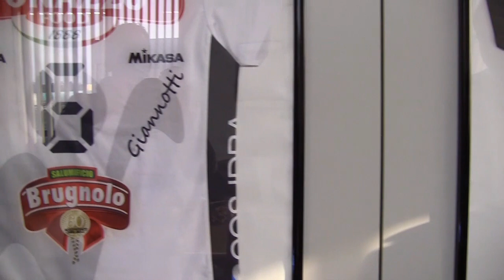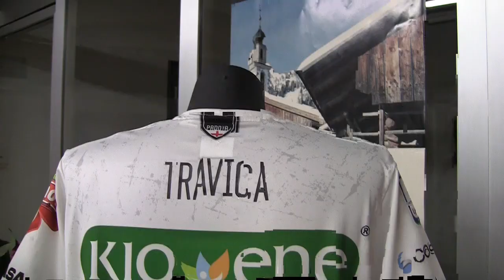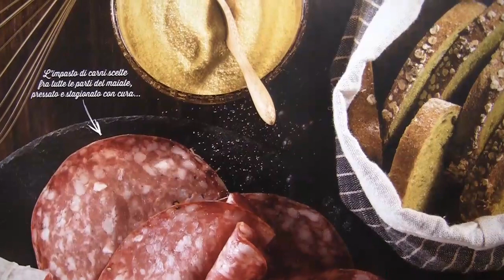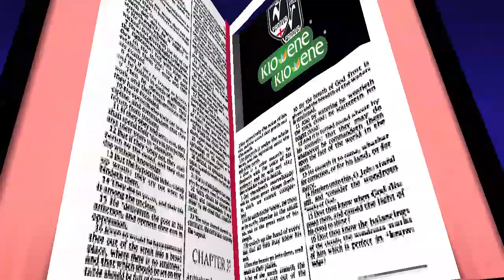Storie di Sponsor - Salumificio M. Brugnolo - Giancarlo Bettio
“Storie di Sponsor”, un viaggio per conoscere meglio i partner Bianconeri. Storie di imprenditori e di aziende che si dividono fra le sfide lavorative di ogni giorno e la grande passione per Kioene Padova.
Continuiamo conoscendo Giancarlo Bettio, presidente della Salumificio M. Brugnolo.